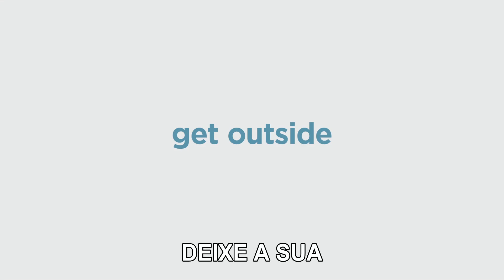Pets: A Vida Secreta dos Bichos 2 • Trailer "Rooster" Legendado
Trailer apresenta o personagem interpretado por Harrison Ford. Estreia nacional 27 de junho.

Copyright: Universal / Illumination